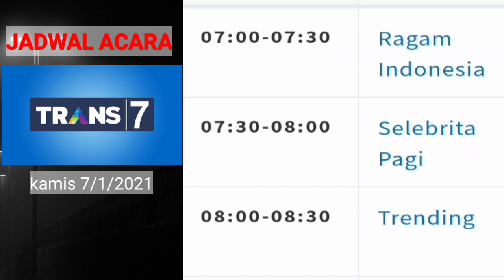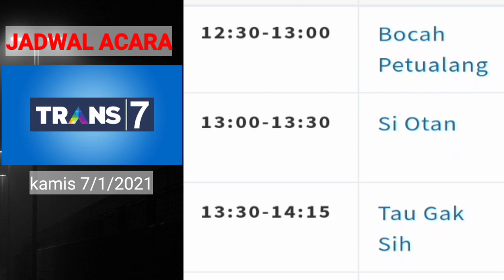JADWAL ACARA TRANS7 HARI INI ~ Kamis 7 Januari 2021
Jadwal acara Trans7 untuk hari Kamis tanggal 7 Januari 2021

sumber : Trans7.co.id